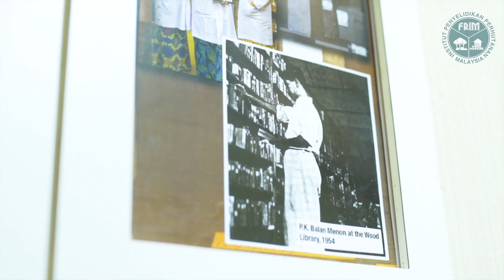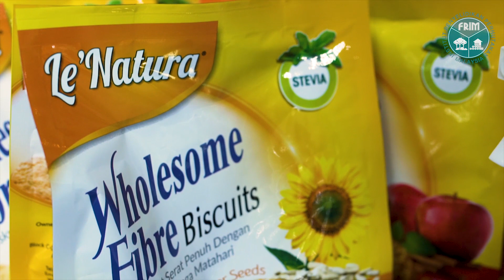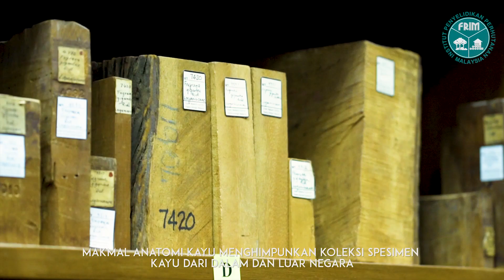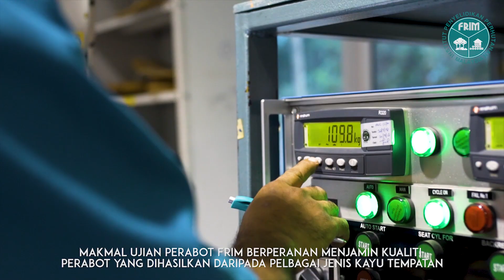FRIM: A PLACE OF HISTORY, DISCOVERY, CONSERVATION AND EDUCATION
FRIM is one of the leading institutions in tropical forestry research in the world. Founded in 1929, FRIM is under the purview of the Ministry of Water, Land and Natural Resources (KATS) (formerly the Ministry of Natural Resources and Environment, NRE).

The Institute sits on a 545-ha site adjacent to the Bukit Lagong Forest Reserve in the Kepong municipality, 16 km northwest of Kuala Lumpur.

FRIM was gazetted as a Natural Heritage Site on 10 February 2009 under the National Heritage Act 2005, and officially declared as a National Heritage on 10 May 2012. FRIM is working towards attaining the recognition as a UNESCO World Heritage Site. Its nomination to be included into the Tentative List of the UNESCO World Heritage Sites was accepted at the 41st World Heritage Committee (WHC) Meeting held in Krakow, Poland on 7 July 2017. The Institute is led by Dato’ Dr Abd Latif Mohmod as its Director General.

FRIM’s research activities are organised under Forestry and Environment; Forestry Biotechnology; Forest Products; Forest Biodiversity and Natural Products divisions.